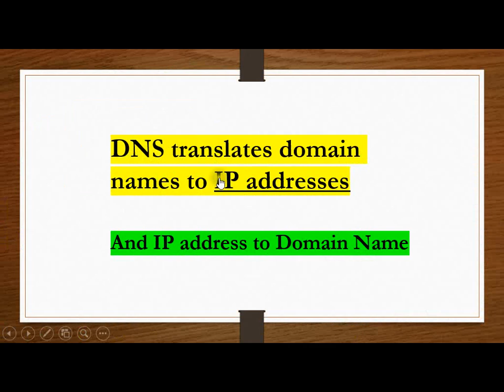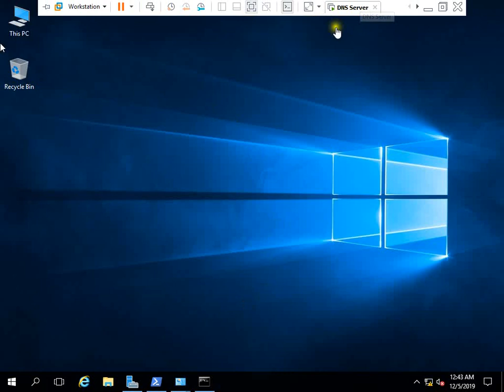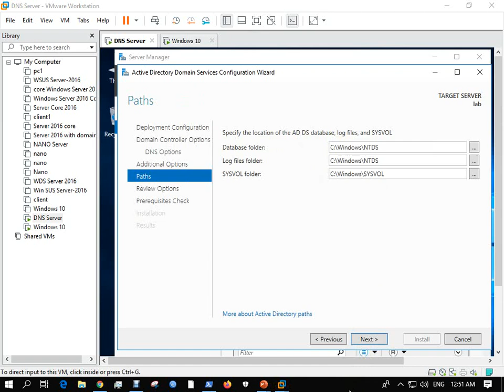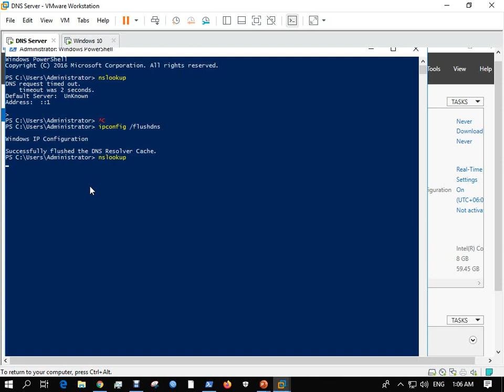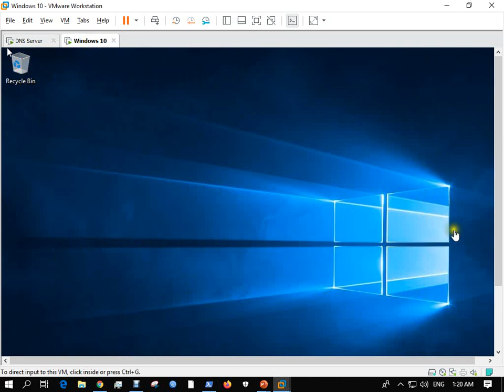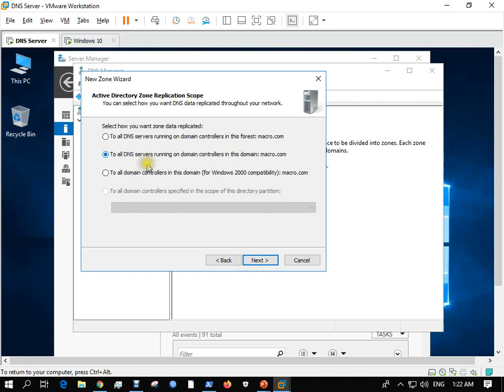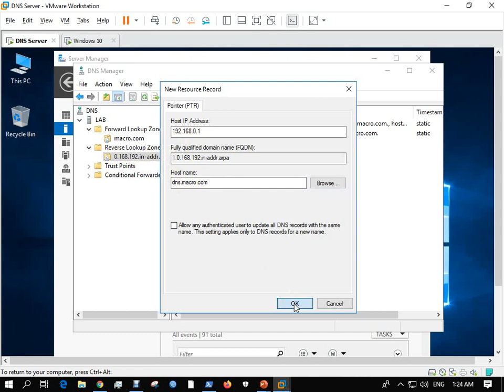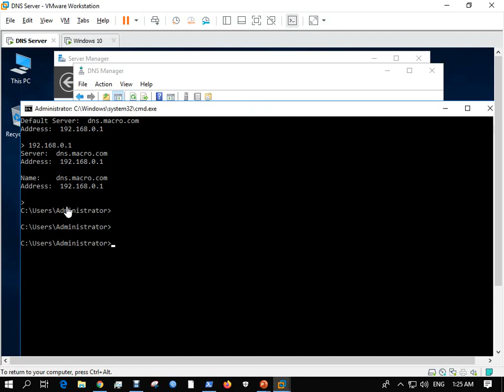02. Lecture-2 windows server 2016 active directory DNS setup